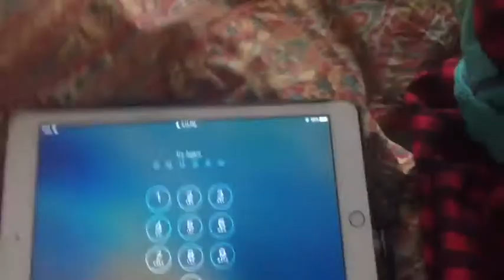Chair spinning challenge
Sorry for the short vlog today I had a lot of homework so I hope you can understa